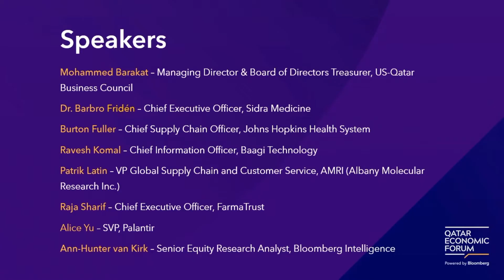Quicker, Faster, Safer: The Future of Global Healthcare Supply Chains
The Covid-19 pandemic highlighted the challenges of developing, securing, and delivering vaccines, drugs and critical medical supplies. How are organizations in healthcare, pharmaceuticals, and transportation transforming their global supply chains? What innovations are underway that will reduce vulnerabilities, streamline processes and routes and improve deliveries?